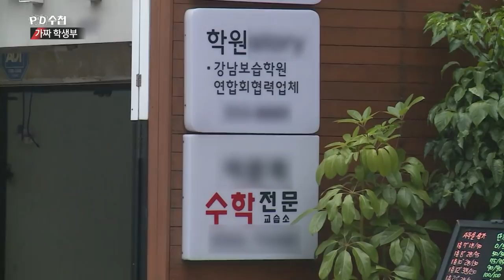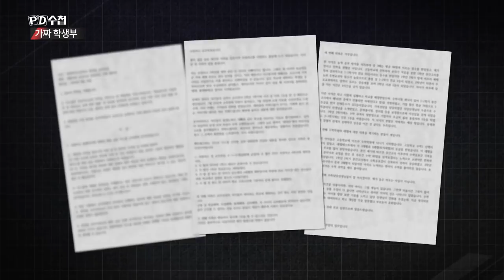숙명여고 시험지 유출 의혹ㅡ 쌍둥이 성적은 어떻게 급상승했나?